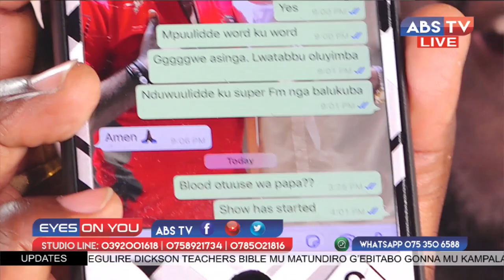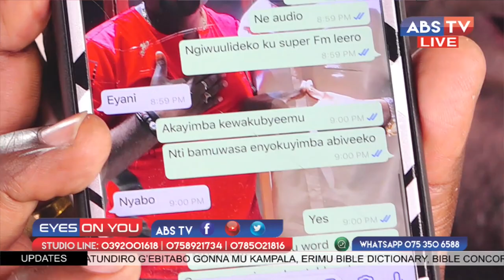Soda Wabakyala ku ABSTV atabukide Gravity omutujju nebalwanila mu studio Soda wabakyala amuwangudde